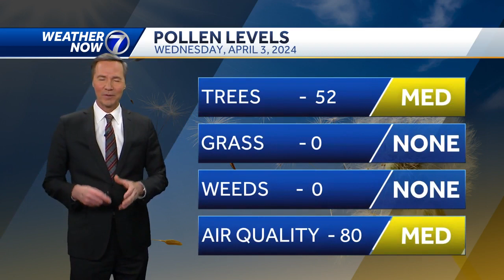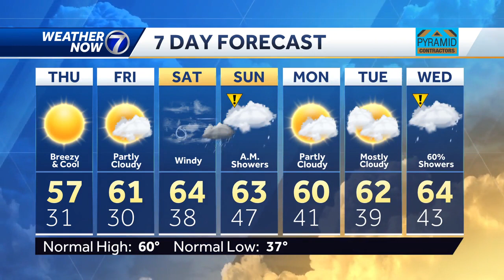Pollen levels are up: April 3 Omaha